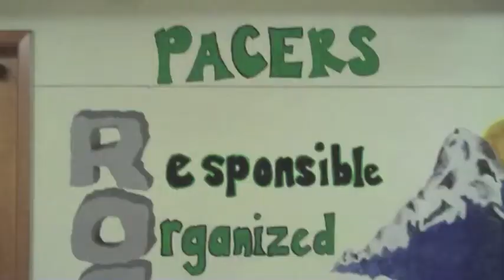Bulletin 2 18 14